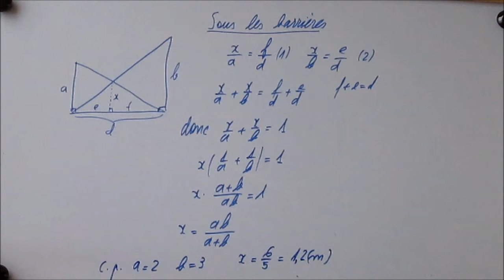236. Sous les barrières-la vie!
Deux barrières se croisent, en s'appuyant sur des mûrs de 2m et 3m.
Un enfant mesurant 1,20m peut passer en dessous, en se tenant bien droit? Un défi en 3ème, un défi de la vie.